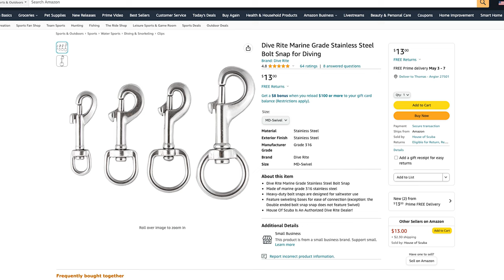How To Attach A Clip (Bolt Snap) To Your Dive Gear To NEVER Lose It Again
Eye-Bolt Bolt Snaps
Example of Line to Use

Are you tired of fumbling with your scuba diving accessories underwater and worried about losing them? In this video, I'll show you a simple and quick method to attach a bolt snap to your scuba diving gear, so you can easily clip your accessories to your BCD and never lose them again! This tutorial is perfect for beginner to intermediate scuba divers looking to improve their gear organization and dive experience.

This video covers:
- The benefits of using a bolt snap for your scuba diving accessories
- The materials and tools you'll need to attach a bolt snap (line, lighter, scissors, accessory, eye-bolt style bolt snap) so you can add a clip to your dive gear
- A step-by-step demo on how to attach a bolt snap to a flashlight (or any other accessory such as a compass, slate, camera, etc).

After watching this tutorial, you'll be able to attach a bolt snap to your scuba diving gear in seconds! No more worries about losing your flashlight, compass, or other important accessories while diving.

⏰ Timecodes ⏰
00:00 How to Streamline Accessories while Diving?
00:49 What You'll Need
02:51 Attaching the Bolt Snap Clip to your Scuba Gear
09:02 Cleaning Up the Ends
11:19 Tying a Lift Bag and Other Knots

At Circle H Scuba, we share education and experiences you'll love to plan your next adventure. As a PADI Professional Scuba Instructor, I want to make you a better-informed scuba diver!

Scuba Gear I Use (My Current Kit / Equipment):
- Steel Backplate & Wing (BPW) (Hollis ST Elite)
- Travel Backplate & Wing (BPW) (Hollis ST Elite Travel)
- Mask (Hollis M1 Frameless Mask)
- Fins (Apeks RK3)
- Computer (Shearwater Perdix)
- Drysuit (Hollis DX-300X)
- Wetsuit (Henderson Mens 5mm Greenrprene Wetsuit)
- DIN Regulator (Apeks XTX50 Primary & Octo)
- Yoke Regulator (Sherwood Oasis Pro)
- Camera (GoPro Hero 9, though I recommend the latest)
- Video Lights (Light and Motion SOLA Video 2500)
- Tray (GoPro Tray with Loc Line Adjustable Arms)

⚡️FREE SCUBA PACKING LIST: Get my free Ultimate SCUBA Travel Packing List

I use TubeBuddy and VidIQ to help grow my channel, try them for yourself here ➡️

In accordance with COPPA laws, please note that content on the channel CircleHScuba is not specifically made for, or targeted at, children.